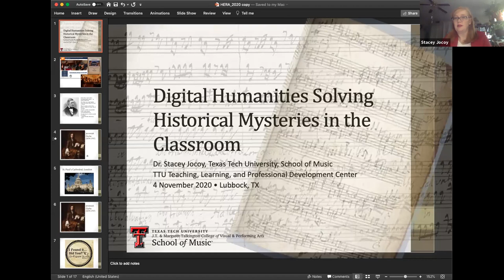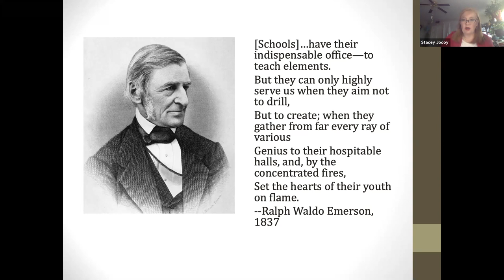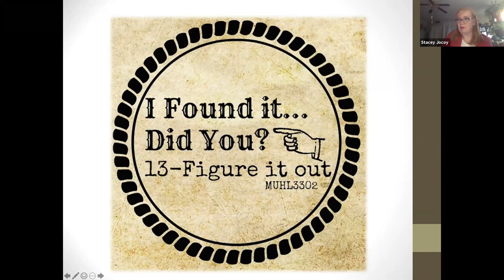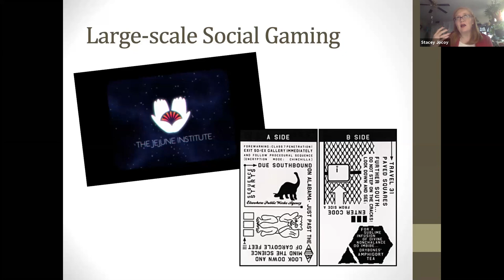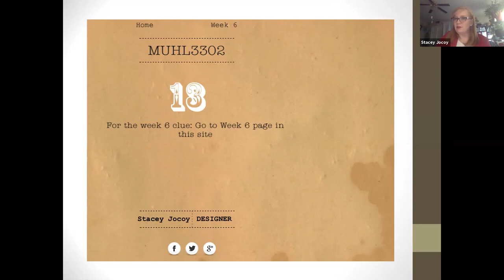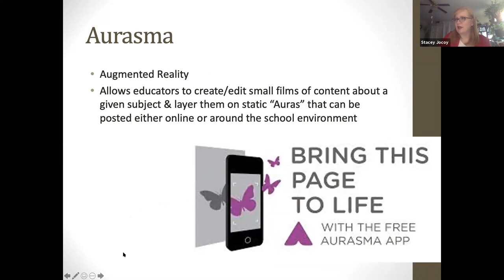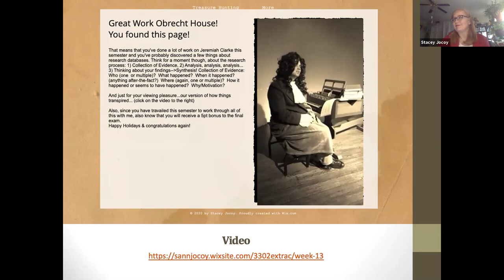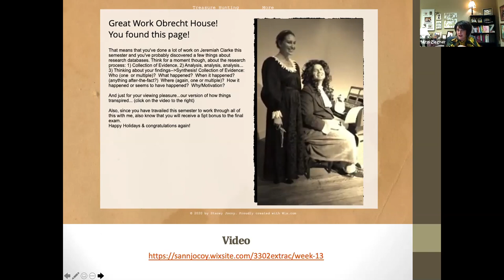Digital Humanities: Solving Historical Mysteries in the Classroom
Digital Humanities approaches offer many options to assist with problem-based learning projects in the Humanities, Social Sciences, and Histories. Engage students with real-world mysteries across your fields, breaking complex learning exercises into manageable but flexible components for online or hybrid delivery. This process facilitates student-centered learning and helps to create excitement around the discovery process.